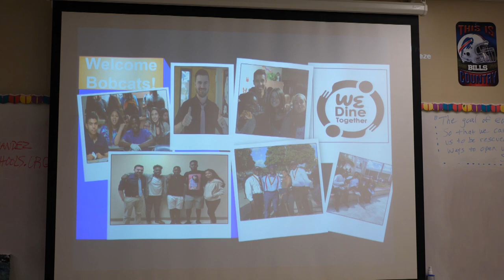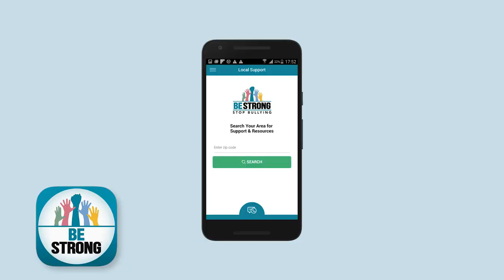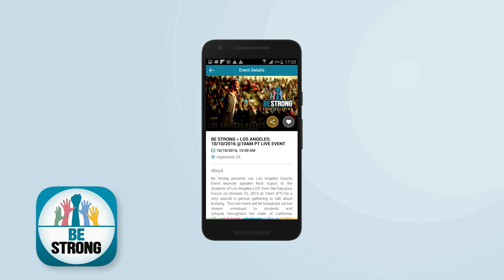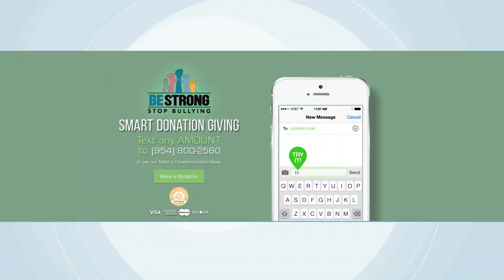We Dine Together: A Student-Led Movement to Combat Bullying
Bullying and teen suicide are two of the most pervasive problems that our youth are facing today; this is the story of two organizations uniting to foster an inclusive atmosphere for students who feel isolated.

We Dine Together, a completely student-led movement, was founded by high school student Denis Estimon, who felt isolated, especially at lunch, when he moved to the U.S. from Haiti in first grade. Estimon and the We Dine Alone organization believe that the foundation of these issues stems from an overwhelming sense of unhappiness from feelings of loneliness and isolation.

By uniting and empowering students to create inclusive environments, We Dine Together believes that long-lasting relationships can be built over the table. As We Dine Together grew, it partnered with Be Strong, a national nonprofit focused on preventing bullying.

104902